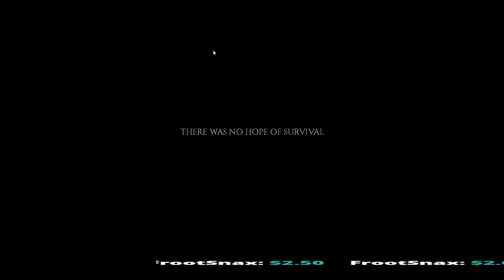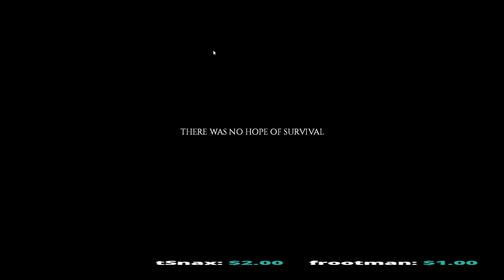Project Zomboid Day 562/730 of the livestreak challenge